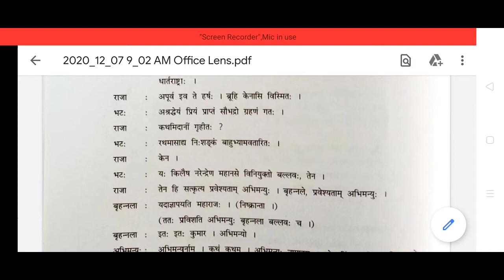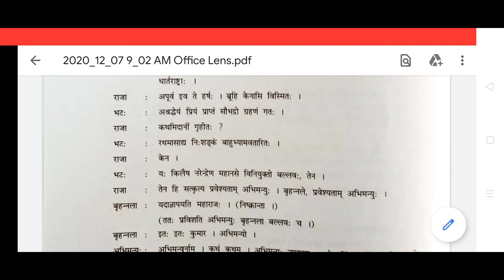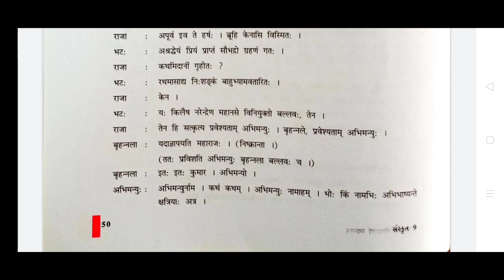Std.09 Sanskrit Chap.13 Part-02